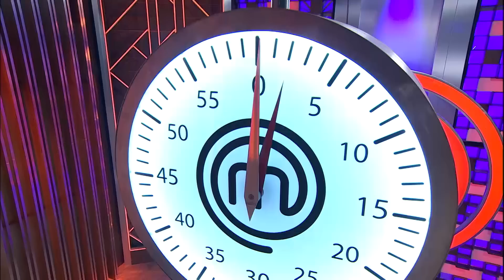Eneko ¡¡NO PUEDE CON OFELIA!! | MasterChef 11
Eneko está intentando trabajar con Ofelia y, ¡no puede con su actitud! Esta prueba por relevos está siendo complicada...